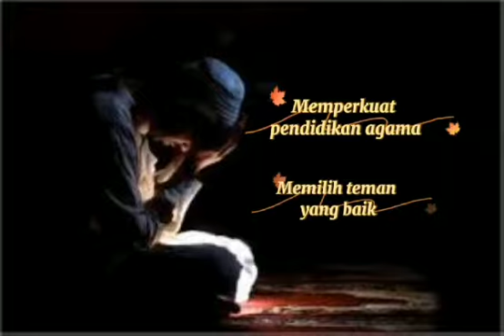7 Februari 2022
Video dari mishellia Ayu -BK